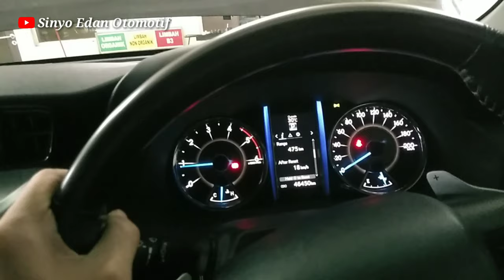PENGECEKAN SUARA KASAR DIMESIN || FORTUNER INNOVA HILUX DIESEL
Assalamualaikum teman" otomotif
Disini pada mobil FORTUNER VRZ mengeluhkan bunyi kasar diarea mesin.
Apa si yang menyebabkan bunyi kasar tersebut?
Ok kita akan cek menggunakan alat khusus, simak terus videonya sampai habis ya. . .